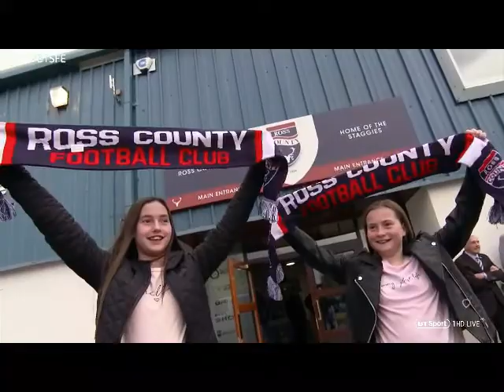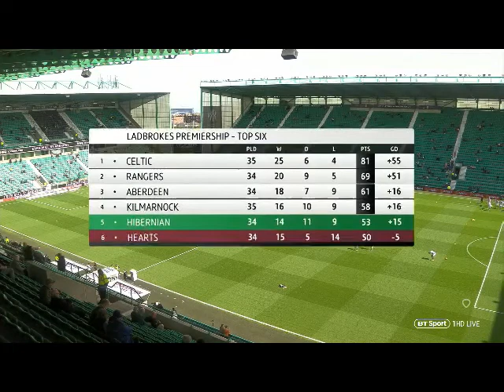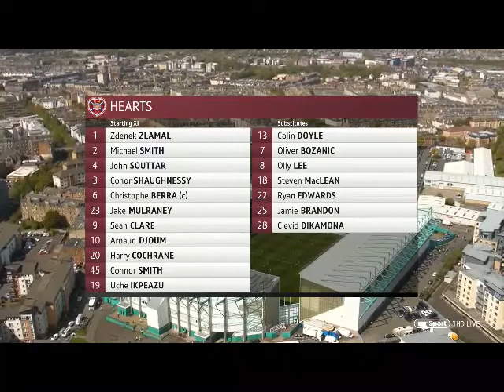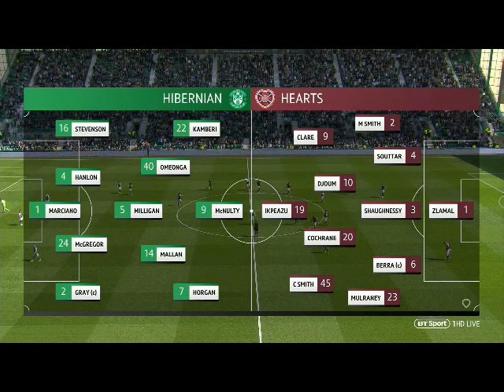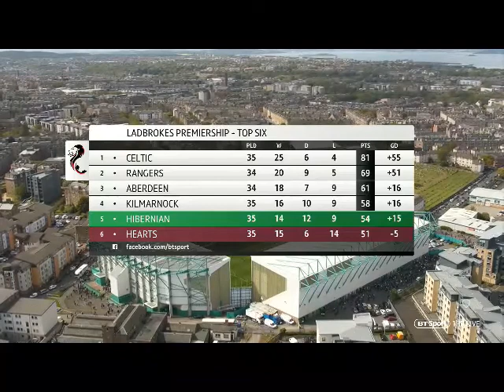Hibs 1 v 1 Hearts - 28/04/19